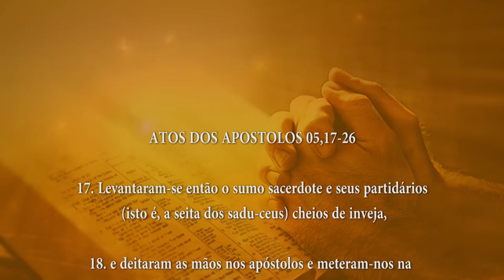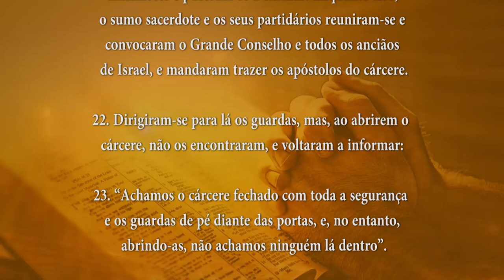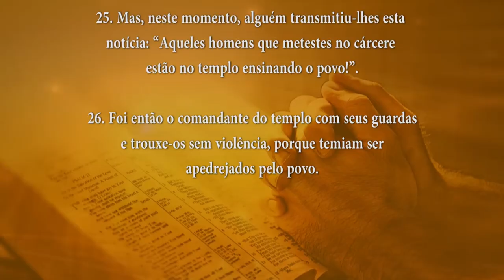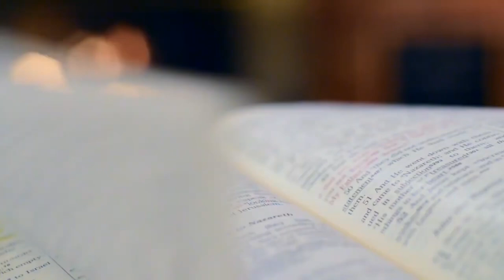PALAVRA DE DEUS MEDITADA(10/04/2024)